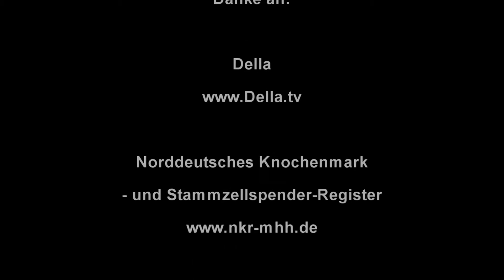Crazy Crossing Della im Interview NKR Machseefest Hannover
Hier ist wieder ein neuer Film.

Mehr zu mir:
Ich bin Pedro Prüser, Comedy Künstler aus Hannover. Ich schlüpfe oft in andere Rollen.

Da gibt es :

Hausmeister Heinrich Bloch
Julio Zapato
Schlagerstar Don Pedro
Kaiser von Hannover
Butler Mortimer...

Mit meinen Filmen möchte ich ein kleines Lächeln in den trüben Alltag bringen ..

Euer Pedro